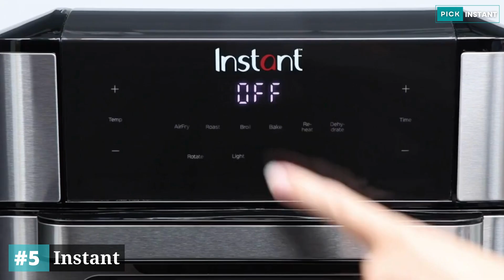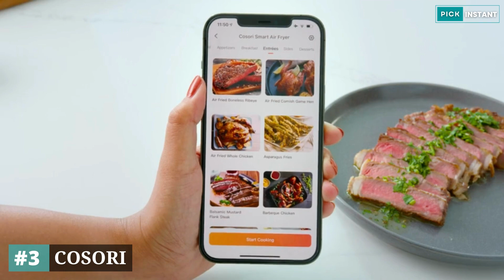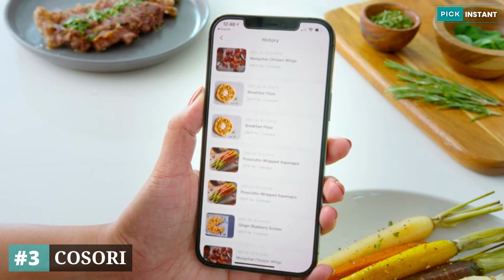Top 5 Best Air Fryers You Can Buy In 2024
In this video, we are going to be discussing the best air fryers that you can buy in 2023. After going through different types and models, we have compiled a list of the 5 best air fryers that you can buy on the market today.
If you're looking for an easy way to cook your food without any fuss, then one of these air fryers is definitely for you!

Best Air Fryers You Can Buy In 2023

➤ WHAT WE DO: We try to make the best product selection on price per value. We analyze lots of reviews and expert recommendations that will help you find the best-valued product. After performing our research based on their price, quality, durability, brand reputation, and other related issues and we ranked them with no particular request or influence.

 Best Air Fryers You Can Buy In 2024
Top 5 Air Fryers You Can Buy In 2024
Top 10 Best Air Fryers You Can Buy In 2024